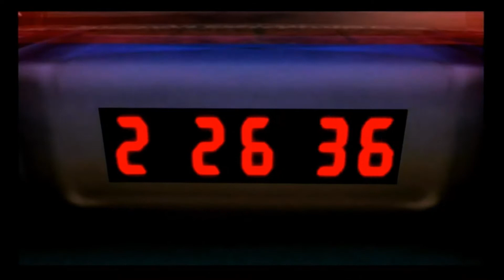SSBB Playthrough w/ Lil Bro - 1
Hey this my very first playthrough I hope you enjoy! Also sorry I've gone for so long I've been working a lot so it's a bit hard to make these videos. Thx.

PS. The intro had to be muted sorry you won't hear anything